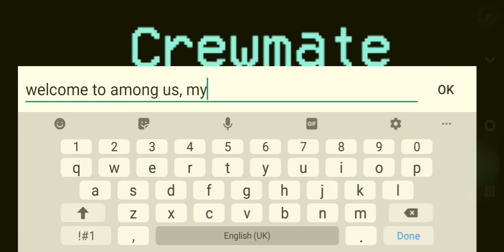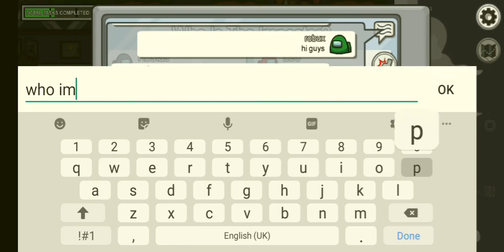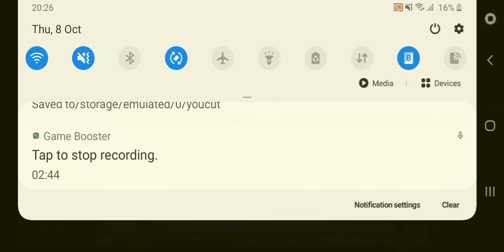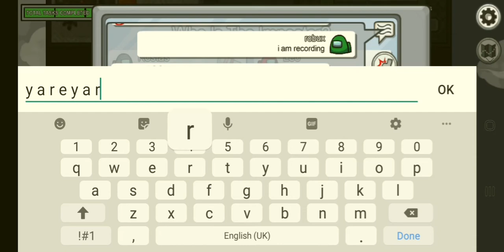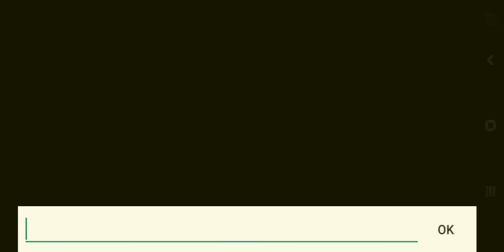A M O N G U S